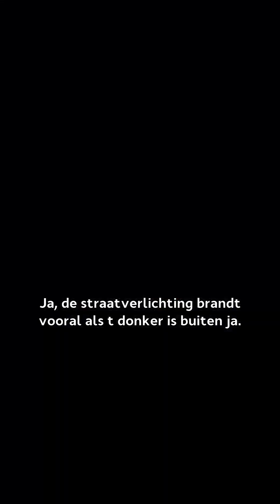Roemenië op Eurovision 2023 | Compilatie van de beste momenten van HEZOMVV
Stap mee in de wereld van muziek en reis mee met twee gastheren als ze Roemenië voor EuroVision 2023 beoordelen.

Luister naar hun unieke perspectieven en meningen over muziek uit verschillende culturen en ontdek nieuwe en opwindende muziek.

Word meegezogen in deze muzikale uitdaging en maak deel uit van deze avontuurlijke podcast!